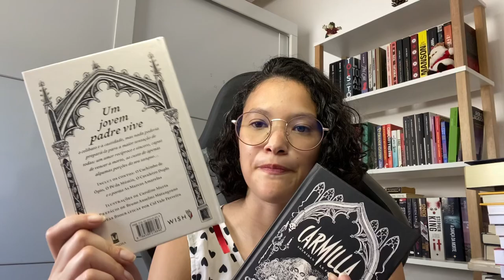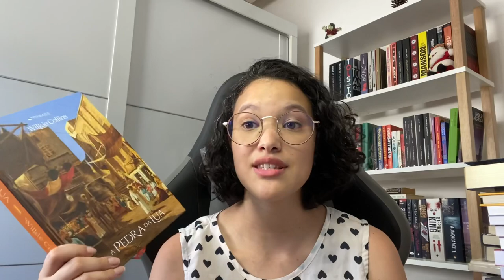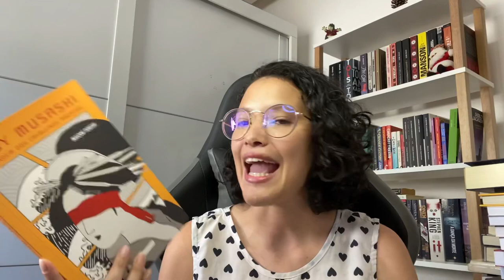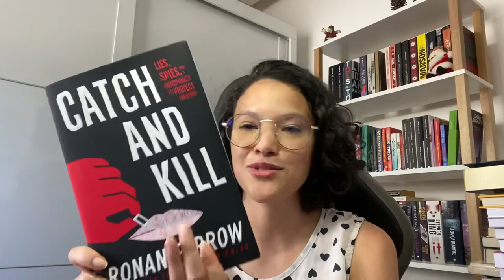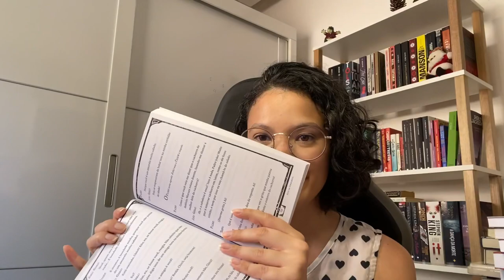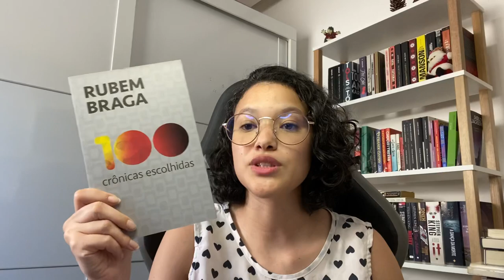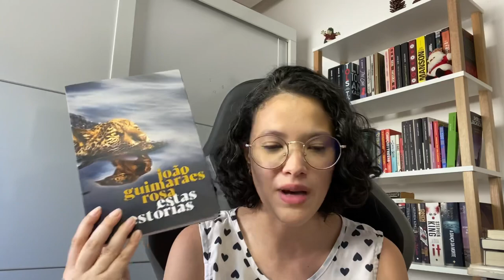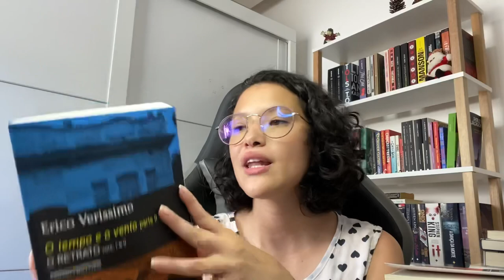Book haul do segundo semestre de 2022 | Sandra Leôncio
Oi gente, como vocês estão? Bem-vindos a mais um vídeo e o vídeo de hoje a gente conversa sobre os livros que chegaram por aqui no segundo semestre de 2022. Espero que gostem!

- Baixe templates de textos acadêmicos formatados segundo a ABNT e simplifique sua vida universitária

📚Lista de desejados
- Quadrinhos e mangás

-Comprando pelos links abaixo você ajuda o canal sem gastar nada além pela sua compra =)
- Amazon Prime
- Kindle Unlimited